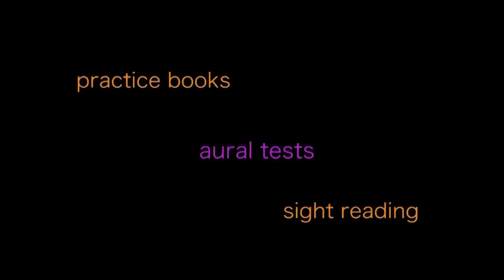Cotton Reel by Nikki Iles ABRSM Grade 3 Piano 2015 – 2016